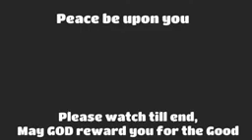How the believer spend his time in the Greatest way I Sheikh Sulaymān Al- Ruhayli حفظه الله